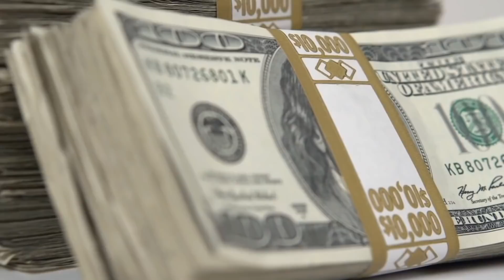APPROVED CHECKS! PAYMENTS FOR SENIORS Social Security, SSI, SSDI! (4th Stimulus Check Update)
Hello, this is your fourth stimulus check update and social security update!

This is your fourth stimulus check update and social security benefits update for today!

$1400 fourth stimulus check update for Social Security, SSDI, SSI beneficiaries, new report
In this video, we discussed a new report that was just released in regards to a $1400 fourth stimulus check for fixed income beneficiaries. This is a Stimulus Update, stimulus check update, stimulus package update, fourth stimulus check update, $1400 fourth stimulus check update, $2000 stimulus check update, Social Security stimulus check update, SSDI stimulus check update, SSI stimulus check update. We are discussing a new report talking about fixed income beneficiaries, inflation, Seniors, Social Security, SSDI, SSI beneficiaries and a $1400 fourth stimulus check update

GET READY! $1,550+ Checks For Social Security, SSI and SSDI Coming Tomorrow
BENEFIT CASH First SSI payments for April land TOMORROW. A NEW month begins tomorrow, and Supplemental Security Income (SSI) recipients will start it off with a payment. Recipients checks for social security, SSI and SSDI can expect to receive benefits worth up to $841 per person's benefits are traditionally paid on the first of every month. Since there is no holiday impacting the payment schedule in April, this month's checks for social security, SSI and SSDI benefits are set to be given out on Friday, April 1. The maximum payment per individual is $841 per month, but the average SSI payment is about $621 this year. The May payment checks for social security, SSI and SSDI will instead be given out on April 29 due to May 1 falling on a weekend. This means claimants can get up to $1,682 in total in April, but they won't get a payment in May. While the checks for social security, SSI and SSDI schedule is only impacted by a couple of days, you’ll want to keep the change in mind. If you don't receive your payment as expected, contact or visit your local SSA office.